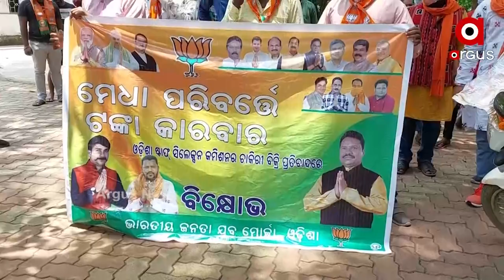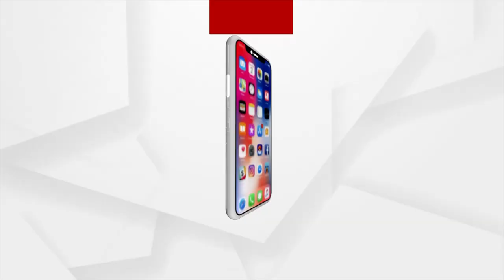ଭାରତୀୟ ଜନତା ଯୁବମୋର୍ଚ୍ଚା ପକ୍ଷରୁ ବିକ୍ଷୋଭ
ossc ନିଯୁକ୍ତି ମହାଦୁର୍ନୀତି କୁ ନେଇ ସମ୍ବଲପୁରର କୁଚିଣ୍ଡା ଠାରେ ଭାରତୀୟ ଜନତା ଯୁବମୋର୍ଚ୍ଚା ପକ୍ଷରୁ ମୁଖ୍ୟମନ୍ତ୍ରୀଙ୍କ କୁଶ ପୁତ୍ତଳିକା ଦାହ କରାଯାଇଛି